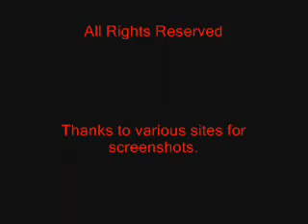Fire Emblem DS Preview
Screenshots of Fire Emblem DS.

Quite an old video, made the first day it was announced, and the first video on youtube. :O Thanks to everybody who watched as it's now up to 60,000~ views, but from here on, I recommend you watch REAL gameplay. xD

Release date: February 16, 2008 (IIRC)

First FE DS video FTW.